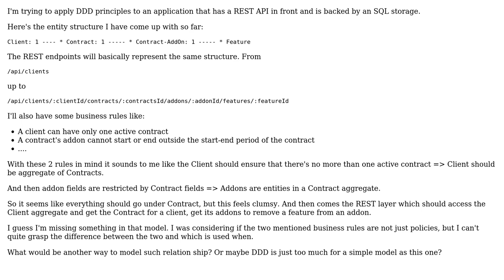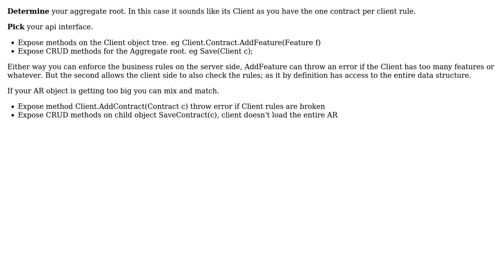Software Engineering: DDD aggregates, entities, REST and how they all fit together (2 Solutions!!)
Software Engineering: DDD aggregates, entities, REST and how they all fit together

With thanks & praise to God, and with thanks to the many people who have made this project possible! | Content (except music & images) licensed under CC BY-SA | Music | Images & others | With thanks to user VoiceOfUnreason user Makpoc user Ewan and the Stack Exchange Network Trademarks are property of their respective owners. You are responsible for your own actions.